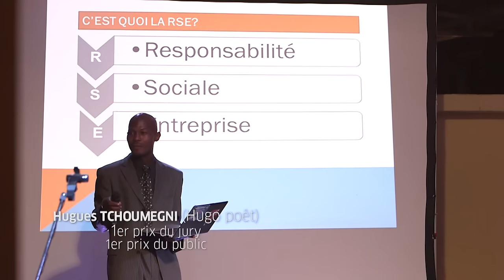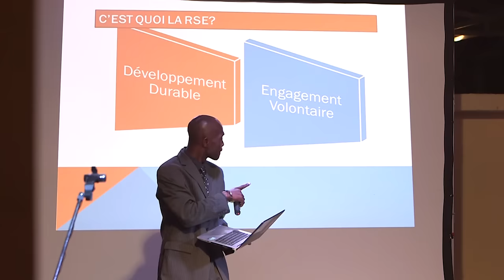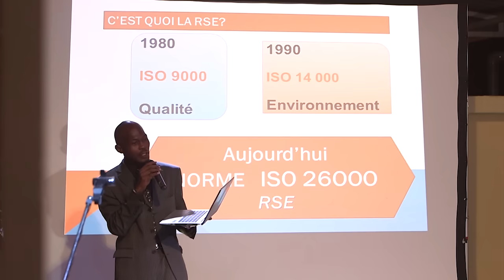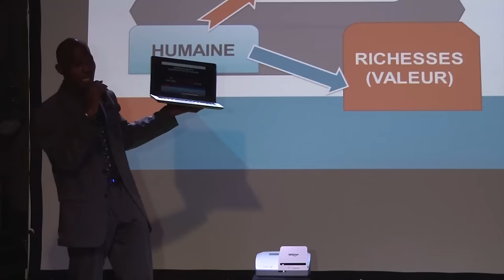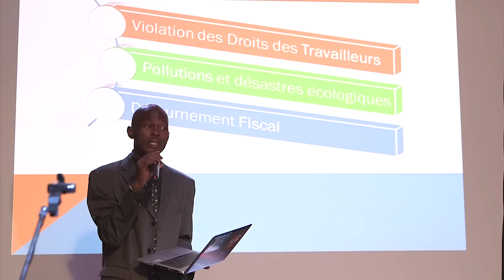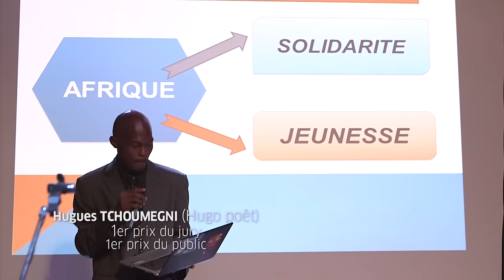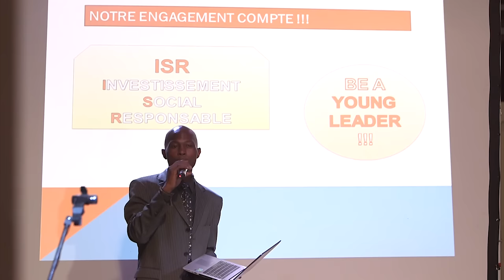ScienceSlam Cameroon 1|2016 TCHOUMEGNI Hugues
Thème: Responsabilité sociale des entreprises et création de valeur
1er Prix du Public, 1er Prix du Jury
Présentation lors du ScienceSlam Cameroun le 14 Mai 2016 au Goethe-Institut Kamerun